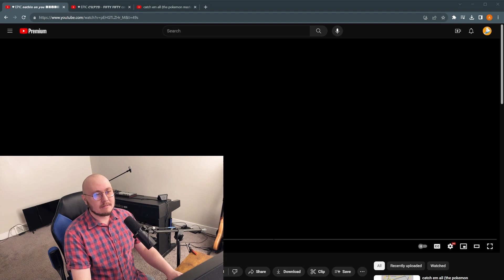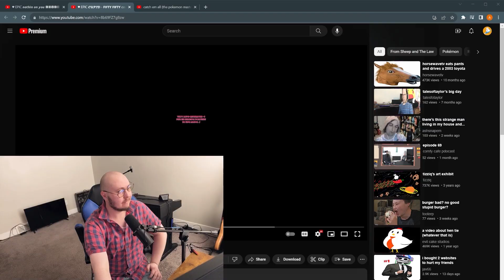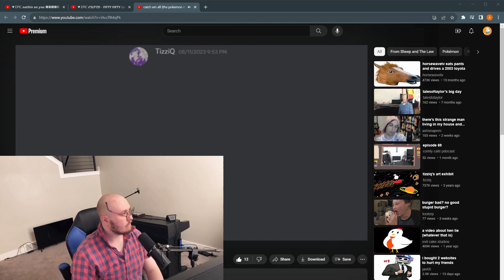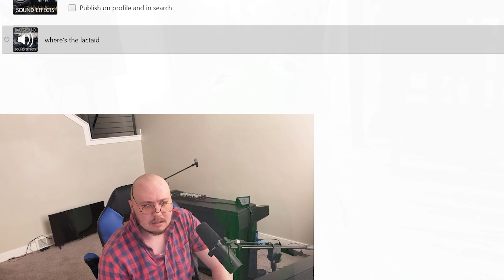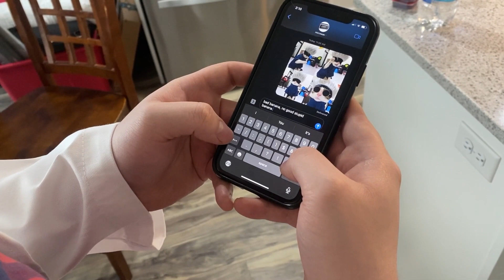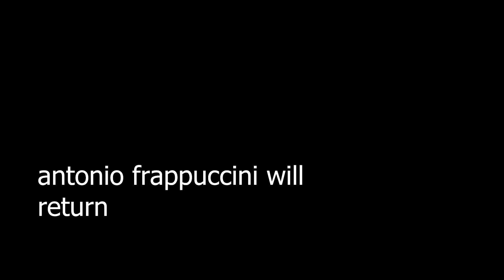antonio frappuccini reviews the music of sheep and the law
this time, it's personal